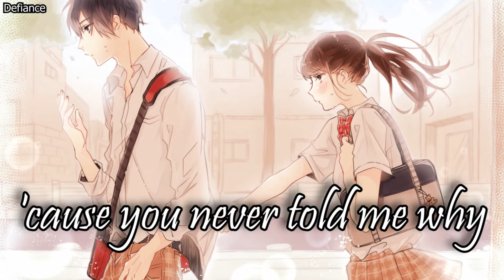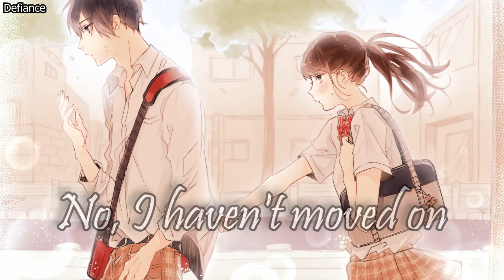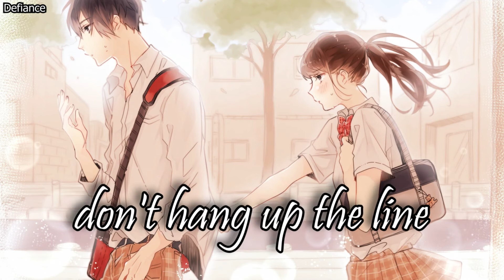Nightcore - You (Regard, Troye Sivan, Tate McRae)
🔰Anime:
🔰Song: You
🔰Link to Original Song:
🔰Artists: Regard, Troye Sivan, Tate McRae
Support the Artist:
✅Tate McRae